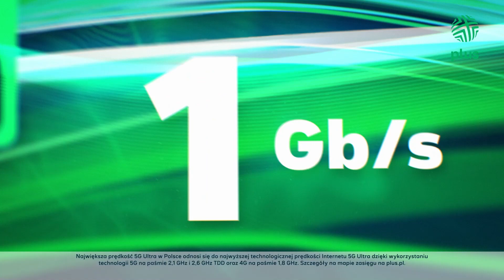Internet 5G Ultra od Plusa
Tylko w Plusie możesz mieć Internet mobilny tak szybki jak światłowód! Kliknij po więcej szczegółów